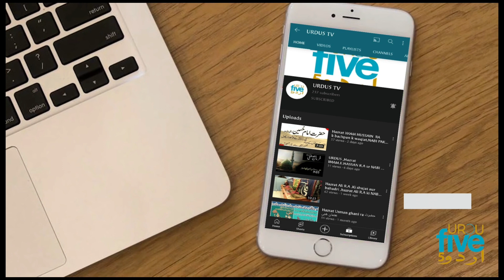Lahore Da Pawa Akhtar Lawa Interview Dolly fashion Ko Bahu Banany Ka plan|Akhtar lawa kon hai Janye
Lahore Da Pawa , Akhtar Lawa Dolly Fashion ko baho bnanna Who Is Akthar Lawa and How He Went Viral on Social Media? Exclusive interview

 da pawa akhtar lawa
Akhtar lawa Lahore ka pawa ki viral vedio

Chaudhary AKhtar Lawa who is alos a tiktoker has gone famous on social media overnight because of his interesting dialogue '' Lahore da pawa, akhter Lawa''. His memes are going viral, whereas people on the social media are copying his style.Where did his style and dialogue come from and How it has gone viral, let us know in this video.